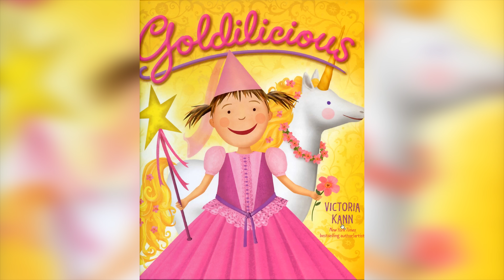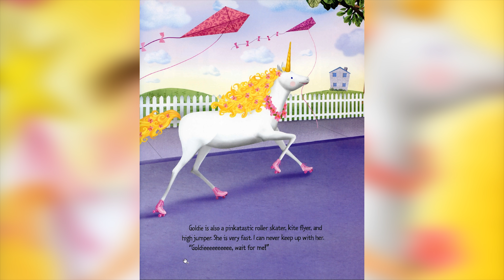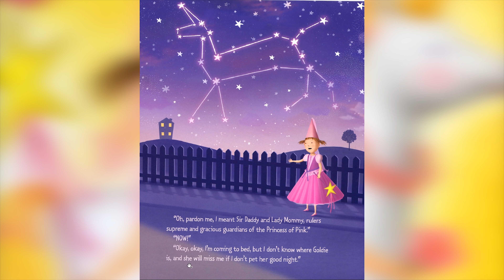GOLDILICIOUS ' Books Read Aloud at KidFunCo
Goldilicious read aloud and easy to follow for children. If they have their own books get them out and we'll read with them.